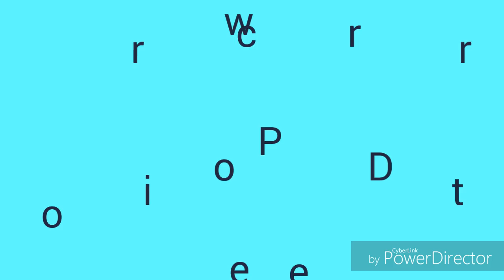How to make videos like me